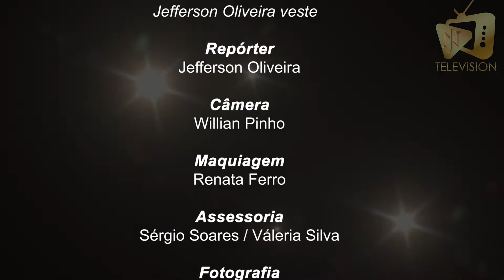Os Papa Famoso "Boteco do Luckas Moura" - Entrevista com Luckas Moura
Neste vídeo, vocês acompanham tudo que rolou no 1º Boteco do Luckas Moura no X- Picanha Grill em Caieiras- SP e uma entrevista exclusiva com o Cantor Luckas Moura!!!

Sobre o canal:
A JN Television, foi criada para levar o melhor do entretenimento e trazer dicas de viagens, filmes e séries, história do esporte e entrevistas com os artistas incrivéis que o nosso país possui, de forma descontraída, focando apenas na vida e no trabalho do artista.